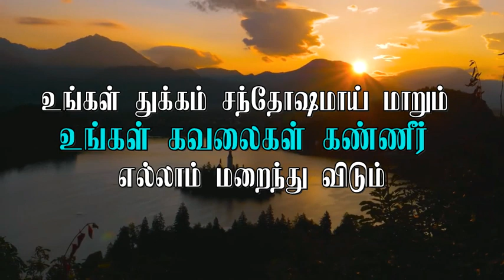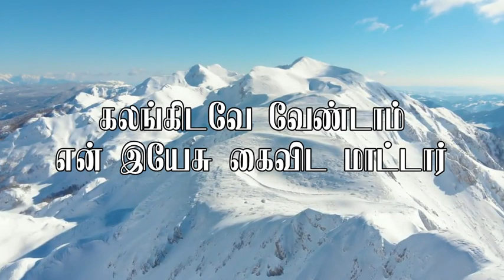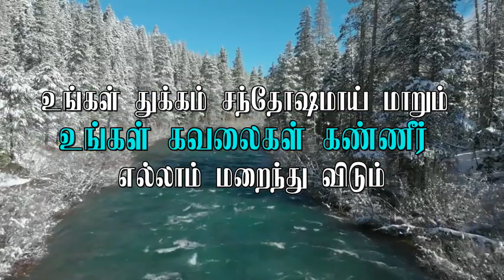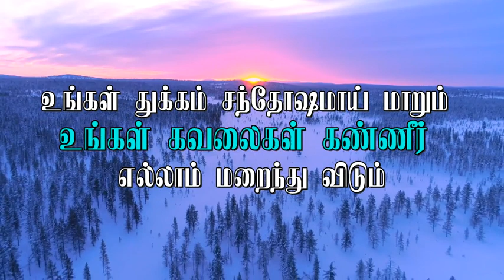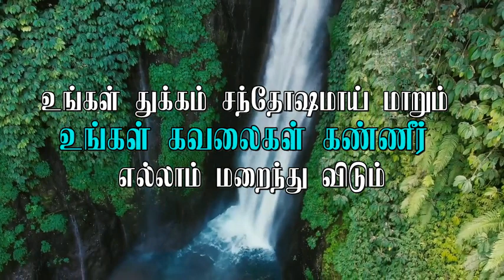UNGAL THUKKAM SANTHOSHAMAI MAARUM | உங்கள் துக்கம் சந்தோஷமாய் மாறும் | Tamil Christian Song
For video shoot, editing, dubbing and music production..